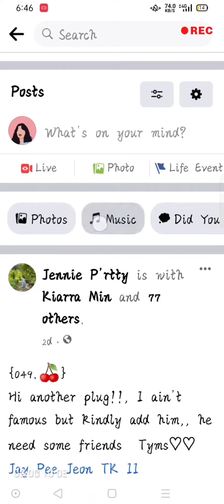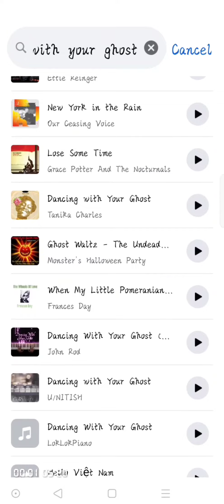MUSIC ON FACEBOOK PROFILE BIO 2021|How to Add your favorite music on Facebook profile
If you are or represent the copyright owner of materials used in this video and have a problem with the use of said material, please contact me via my email in the “about” page on my channel.

Might see as well other top related LINKS –
1. to create Venn diagram on android device/mobile phone - 📎
2.
3. How to know wifi password on your Laptop/PC - 📎

Techno Window, How to Add Music on Face­book Pro­file, profile music facebook, add song to facebook bio, add song to facebook profile, facebook profile music background, how to add a song to your facebook profile, pin music to facebook profile
Music Bio on Facebook profile
Music on Facebook profile
Music on Facebook

2021
music on facebook profile, add music on facebook profile

Copyright @ No Name 2021